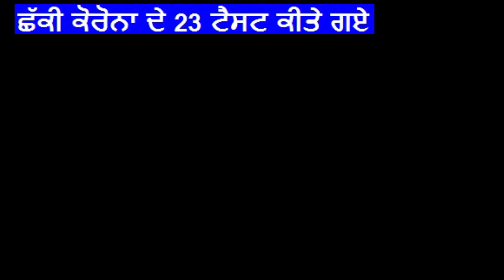ਛੱਕੀ ਕੋਰੋਨਾ ਦੇ 23 ਟੈਸਟ ਕੀਤੇ ਗਏ ਸਨ ਜੋ ਸਾਰੇ ਨੈਗੇਟਿਵ ਆਏ/AAJ TAK AAMNE SAAMNE 9878552070